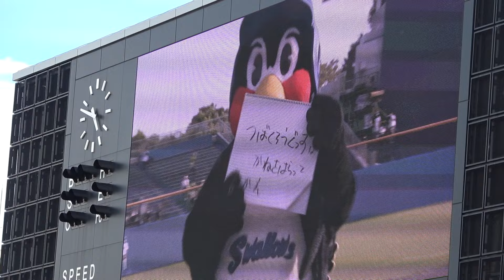2021.08.25 つば九郎とドアラのお悩み相談 ノーカット版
ただ、編集するのがめんどくさいだけなのはナイショです。